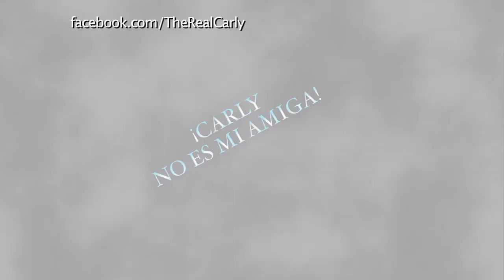Carly No Es Mi Amiga (Carly Fiorina Is Not My Friend)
We Don't Want Carly to bring racial profiling to California! Through Carly Fiorina's fierce support of SB 1070 and racial profiling in Arizona one thing is clear, Carly is no friend of Latinos in California and Latinos everywhere.  Help spread the word about Carly Fiorina's REAL views on Immigration and together we can stop the potential spread of racial profiling to California.